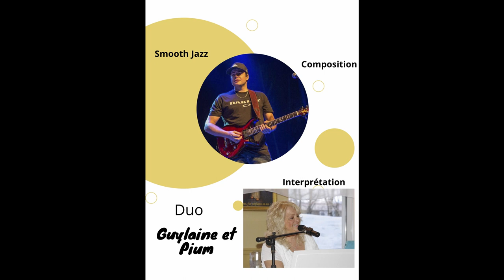Duo Guylaine et Pium